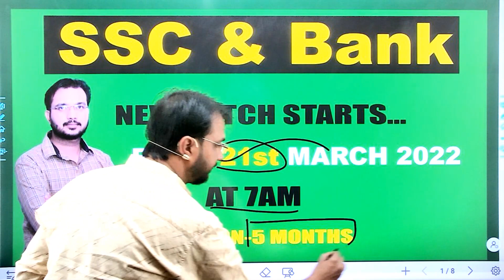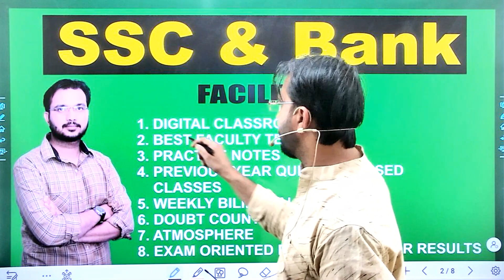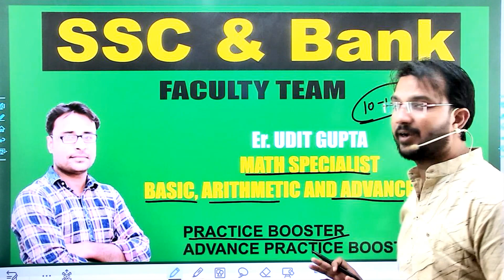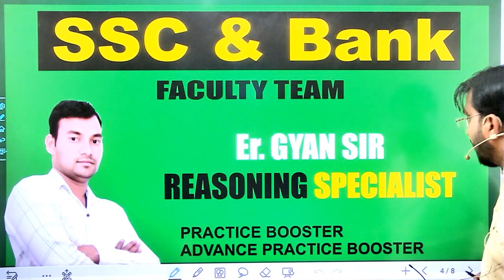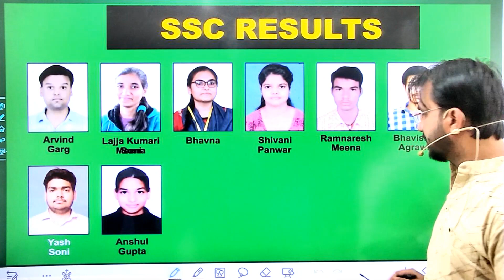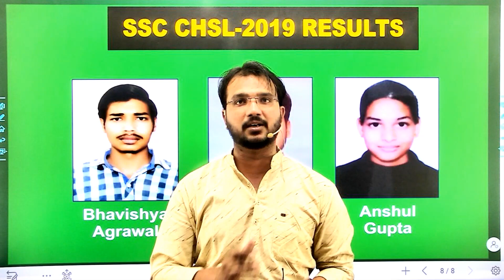SSC AND BANK EXAMINATION BATCH STARTS AT COSMOS COACHING CLASSES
Topic Name- LDC CUT - OFF
Teacher Name - MANISH MANGAL SIR

Exams Groupd, NTPC CBT-2, Police, SSC,REET, कंप्यूटर
अनूदेशक,LDC, वनरक्षक

दिए गए टेलीग्राम लिंक पर क्लिक करके इस टॉपिक की Pdf प्राप्त कर
सकते हैं